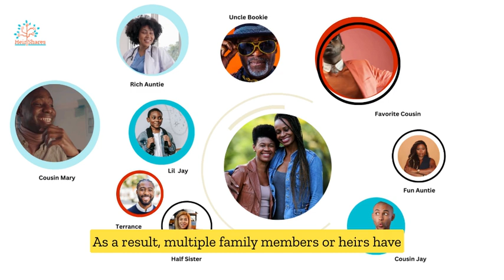What is Heirs' Property?